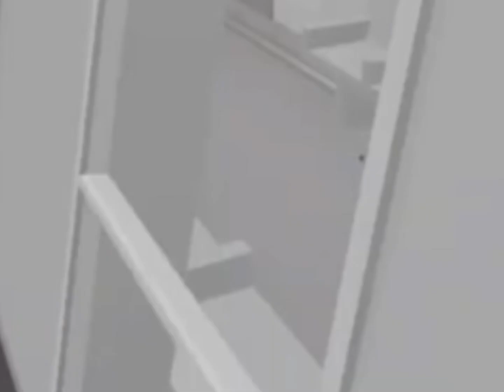Donny likes trains